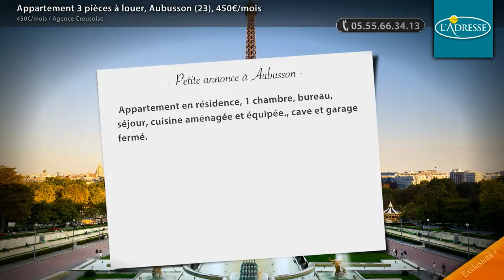Appartement 3 pièces à louer, Aubusson (23), 450€/mois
- Appartement en résidence, 1 chambre, bureau, séjour, cuisine aménagée et équipée., cave et garage fermé.

• AGENCE :
Agence Creusoise (Aubusson)
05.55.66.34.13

• ANNONCE :
Type : appartement
Surface : 60m2
Nb de pièce : 3
Référence : 998